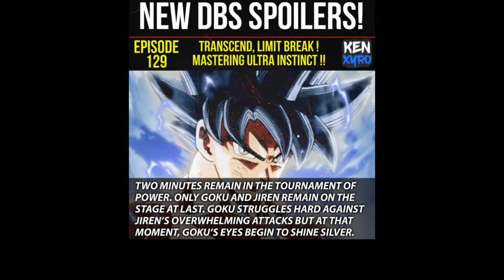Dragonball Super Spoilers!!! Episode 127-129. Do not watch if you hate spoilers. You've been warned.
Some spoilers for tonight's and the following weeks episodes.